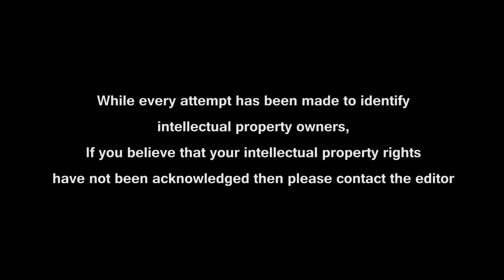Is Islam's (Isis) Current Role Foretold in the Bible? Q&A session